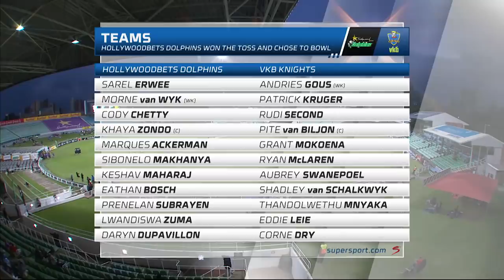CSA T20 Challenge | Dolphins vs Knights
Eathan Bosch coolly clipped a legside half-volley for six to give the Hollywoodbets Dolphins a four-wicket victory over the VKB Knights with nine balls to spare in their CSA T20 Challenge match at Kingsmead in Durban